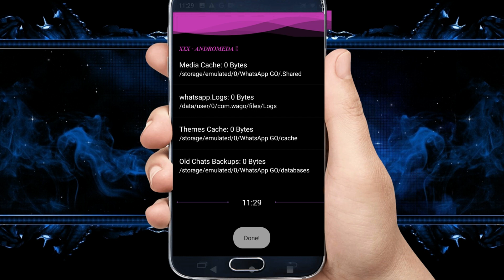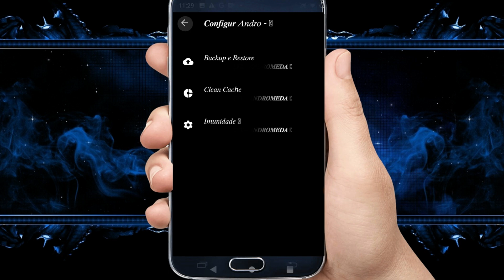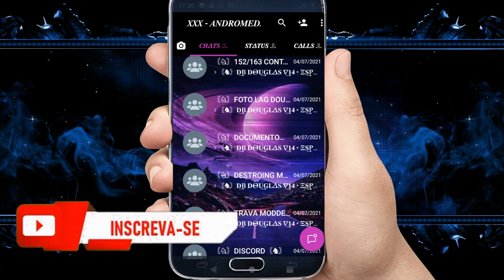SAIU NOVO WHATSAPP IMUNE SECUNDÁRIO ATUALIZADO RAJADA BOA TANK TUDO AS NOVAS TRAVAS DO DAVIZINMAKER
Travazap nagazap
whatsapp imune
travazap

CREDITOS

                AKIRA AND LYAN

CANAL PARCEIRO

whatsapp imune
zap imune
travazap
zap secundário
whatsapp secundário
imune secundário
whatsapp imune